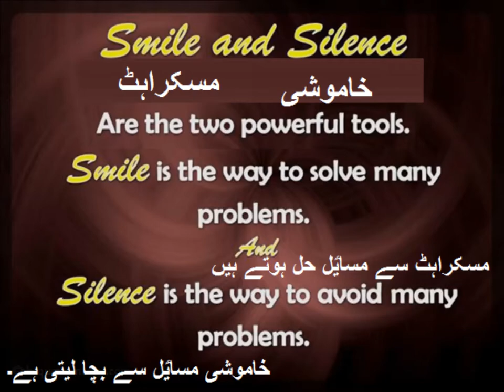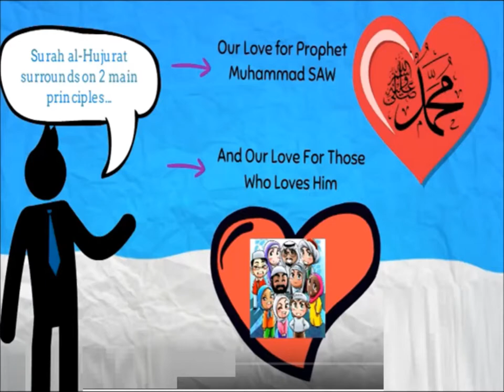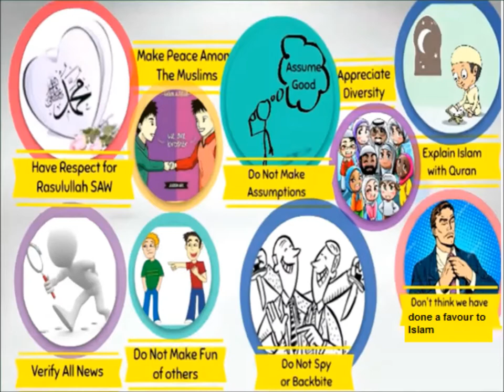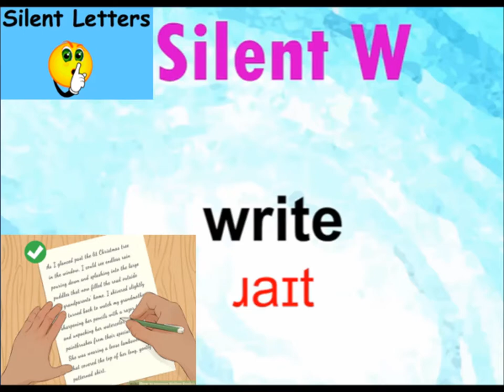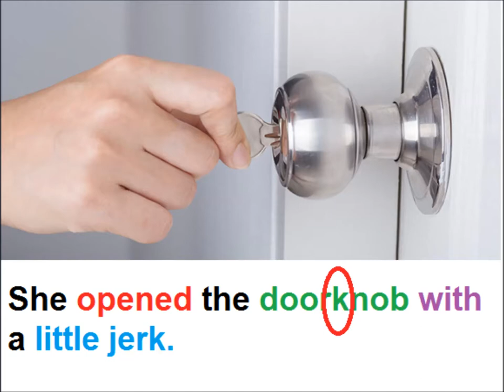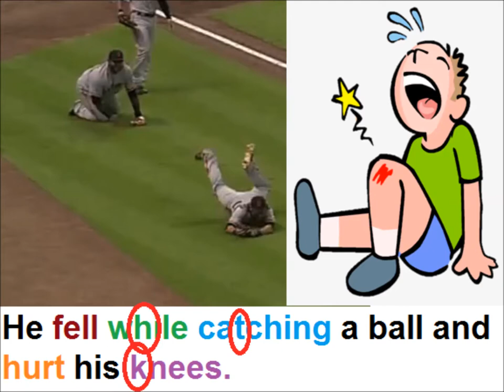Silent letters/English grammar/English in Urdu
Comprehension of The Invisible Homework for grade 5 kids in urdu